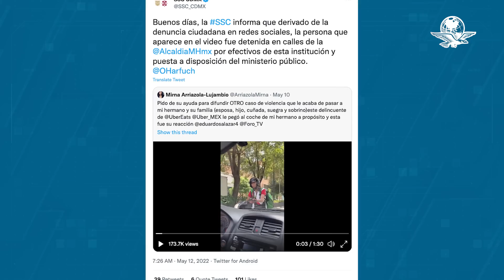Detienen a repartidor que agredió a conductor en Polanco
La SSC indicó que el hombre ya quedó a disposición del Ministerio Público; en la grabación se observa al sujeto golpear en varias ocasiones el auto conducido por una mujer en Polanco